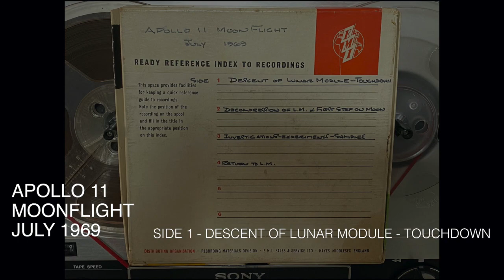Apollo 11 Landing, July 1969, Live Open Reel Recording, Tape Track 1 - Lunar Module Landing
From an open reel tape via eBay, four mono sound recording tracks of the events of the lunar landings as they happened.

The recordings seem to be live from the BBC coverage and via ambient microphone recording as you can hear whoever is making these recordings in the background from time to time.

The four mono tracks have been titled by the original recorder as;

APOLLO 11 MOONFLIGHT JULY 1969
SIDE 1 - DESCENT OF LUNAR MODULE - TOUCHDOWN
SIDE 2 - DECOMPRESSION OF L.M. & FIRST STEP ON THE MOON
SIDE 3 - INVESTIGATIONS - EXPERIMENT - SAMPLES
SIDE 4 - RETURN to L.M.

This recording is - SIDE 1 - DESCENT OF LUNAR MODULE - TOUCHDOWN

Each recording is approximately 64 minutes long.

According to the Wikipedia entry for this there isn't much of this material left so hopefully something interesting.

Technical details

Original source was 4 track mono at 3 3/4 IPS (9.5 cm/s) on  1/4” Emitape tape 7” reel.
Sony TC377 reel to reel "Tapecorder" output via tapeout into Sony PCM D-100 Digital Recorder. 1bit hi-res DSF files transcoded to 24bit/96kHz PCM WAV via XLD. Then though iMovie to YouTube in mp4 envelope.